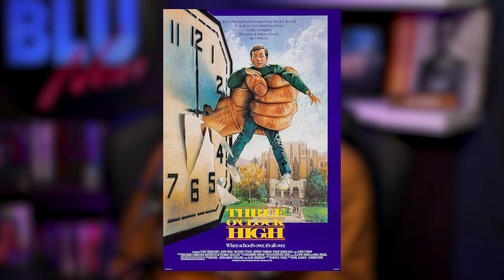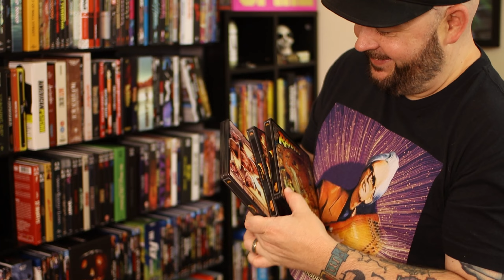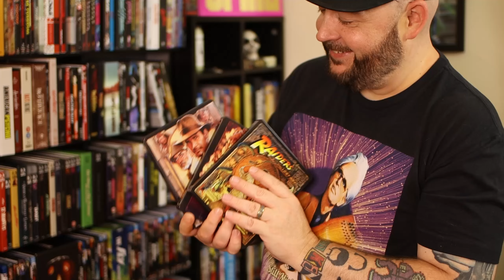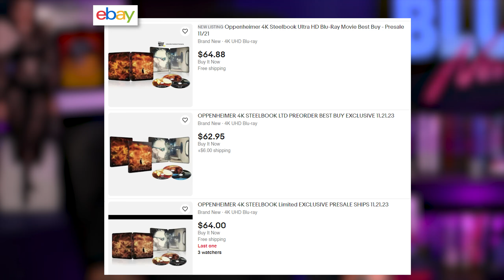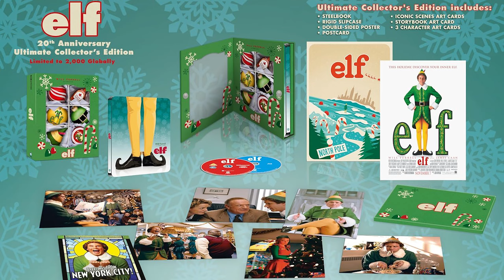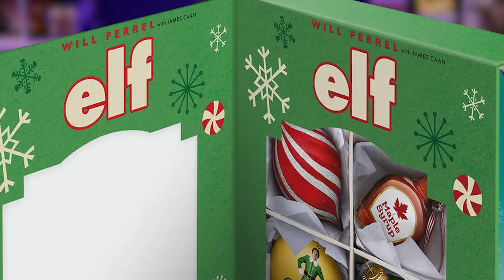OPPENHEIMER 4K, YOUNG GUNS 4K, THE FUGITIVE 4K, MEMENTO & MORE | STEELBOOKS | 4K Kings Discuss!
Hello everyone! We are back with a Steelbook roundup including, OPPENHEIMER, THE FUGITIVE, YOUNG GUNS, ELF, STAND BY ME and THE DIAL OF DESTINY. We also throw in a UK release of MEMENTO for good measure.

RIP to Best Buy who announced they are going to stop selling Physical Media (which includes their exclusive Steels) - you're welcome, Scalpers.

Will Physical Media survive? Which of these are you picking up? Let us know below!

00:27 Young Guns 4K
04:32 The Fugitive 4K
06:04 Indiana Jones & The Dial of Destiny
07:11 Oppenheimer 4K
09:56 Stand By Me 4K
12:10 Elf 4K (Collector's Edition)
14:23 Memento (Collector's Edition)